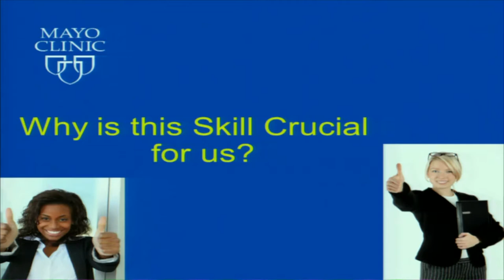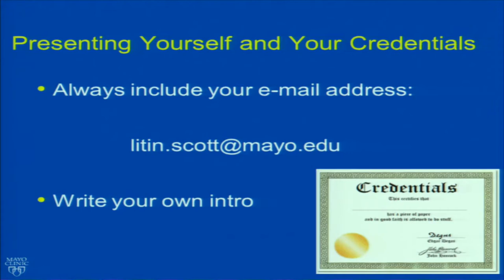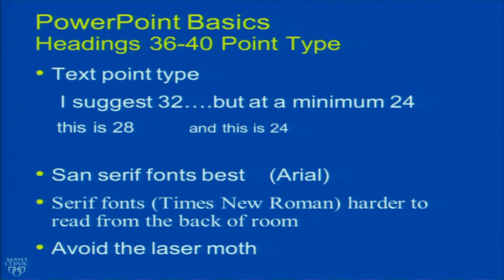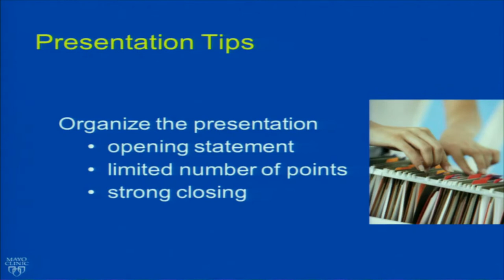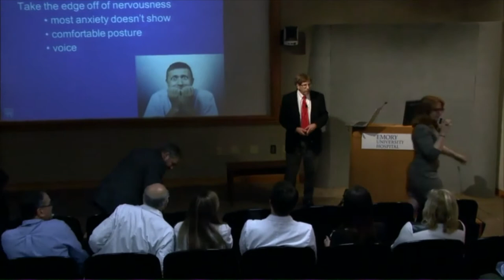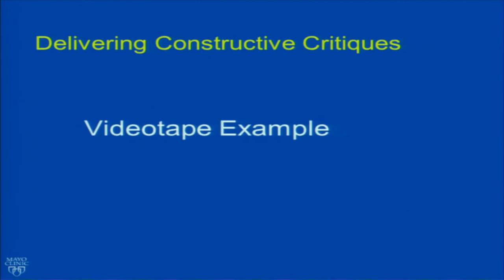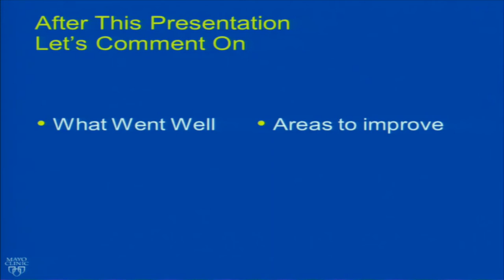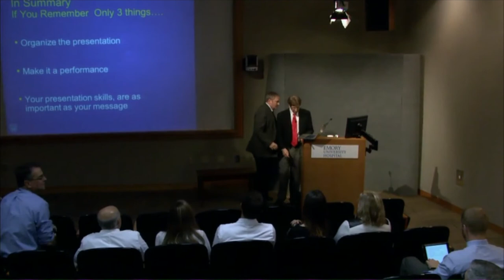Presentation Skills for Physicians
Emory University 2017 Paul W. Seavey Distinguished Lecture
Emory Medicine Grand Rounds - 10/17/2017

TOPIC: “Presentation Skills for Physicians"

SPEAKER: Scott C. Litin, MD (Professor of Medicine, Mayo Clinic)

APPROVED CREDIT:
This activity has been planned and implemented in accordance with the essential areas and policies of the Accreditation Council for Continuing Medical Education (ACCME). Emory University School of Medicine is an ACCME-accredited sponsor to provide continuing medical education credits to physicians.

Emory designates this enduring material for a maximum of 1 AMA PRA Category 1.0 Credit(s)TM. Physicians should claim only the credit commensurate with the extent of their participation in the activity. This seminar is valid for three years from the original seminar date. Expiration date: October 17, 2020.

 *Any financial disclosures are included in video.